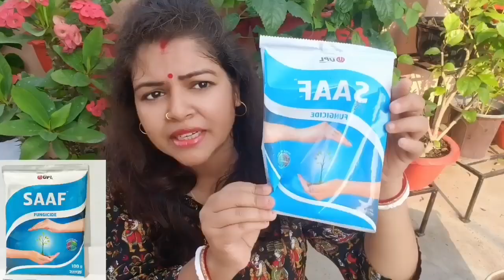কামিনী গাছের প্রতিস্থাপন ও সম্পূর্ণ পরিচর্যা / Fragrance Flower plant / 7 Tips to Grow Kamini Plant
কামিনী ফুল গাছের প্রতিস্থাপন ও পরিচর্যা / MadhuKamini Plant Repotting n Care Tips /Kamini Plant Care